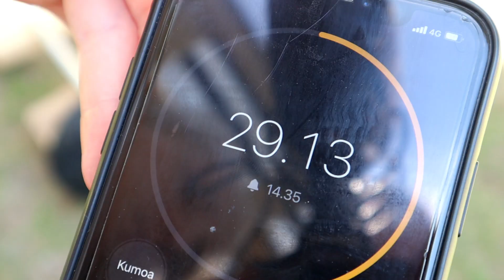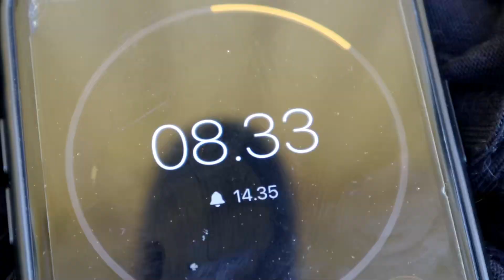TUNTI AIKAA RAKENTAA MÄKIAUTO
Tervetuloa Kaikkee Sitä -kanavan ensimmäisen videon pariin! Tässä videossa meillä on tunti aikaa rakentaa mäkiauto. Kilpailun voittaa se, joka pääsee hurjassa mäessä pidemmälle!